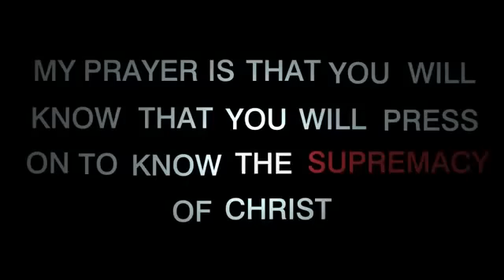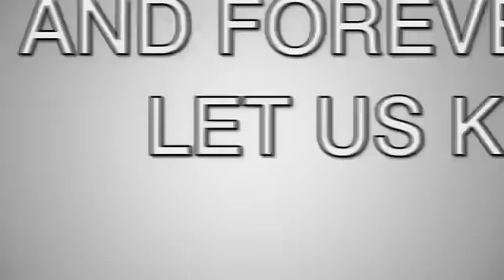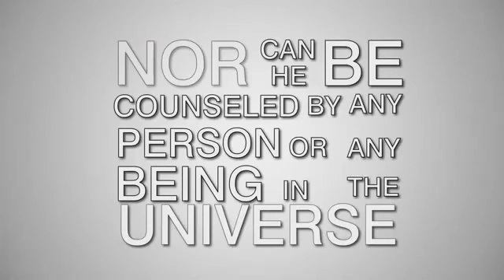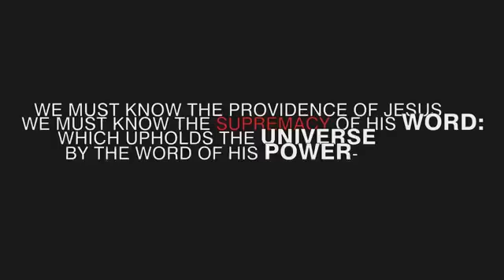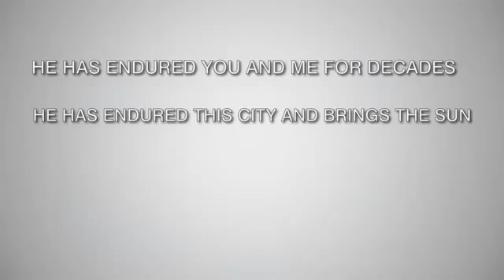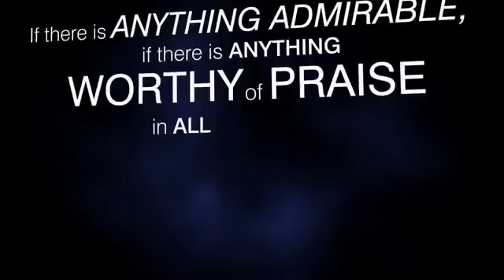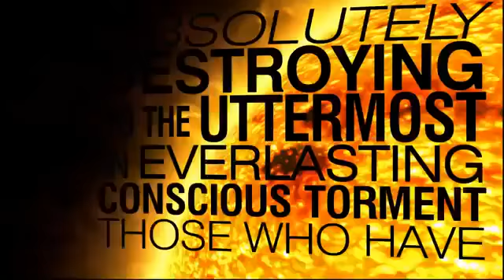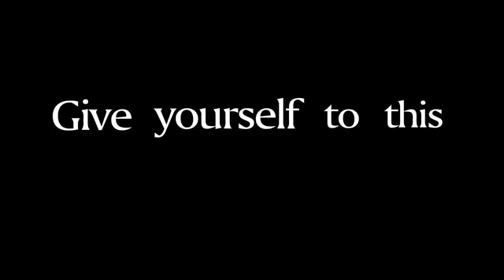Christ is Supreme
Christ is the visible image of the invisible God. He existed before anything was created and is supreme over all creation for through him God created everything in the heavenly realms and on earth.

He made the things we can see and the things we can’t see
such as thrones, kingdoms, rulers, and authorities in the unseen world.

Everything was created through him and for him.